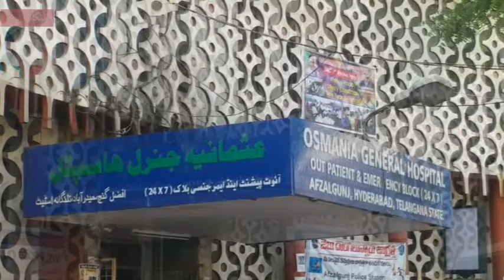عثمانیہ ہسپتال کی خستہ حالی، انتظامیہ خاموش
جنوبی شہر حیدرآباد کا عثمانیہ جنرل ہسپتال ان دنوں خستہ حالی کی تصویر بن گیا ہے، جس کے باعث ملازمین اور مریض خوف میں مبتلا رہنے لگے ہیں۔

عثمانیہ جنرل ہسپتال نہ صرف تلنگانہ کے بڑے ہسپتالوں میں سے ایک ہے بلکہ یہ حیدرآباد کے تاریخ و ثقافت کا اٹوٹ حصہ مانا جاتا ہے۔ فن تعمیر کے اعتبار سے اس ہسپتال کی اپنی مثال آپ ہے اور غیر معمولی اہمیت کا حامل ہے۔
 اس ہسپتال کو نواب میر عثمان علی خان بہادر نے سنہ 1910 میں تعمیر کروایا تھا۔ گچی اور چونے سے تعمیر شدہ اس ہسپتال کا اب کوئی پرسان حال نہیں ہے۔